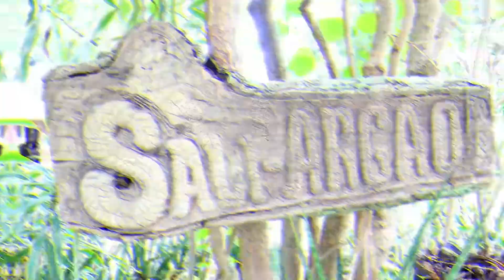Argao Nature's Park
Henijan Vines